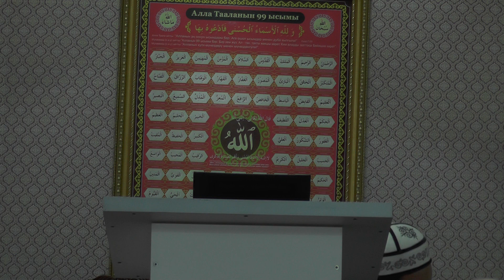Садыбакас ажы Доолов. Каба айлындагы аялдарга өтүлгөн сабактын 2 бөлүгү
Садыбакас  ажы Дооловдун баяндары